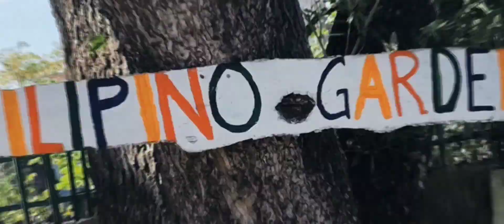Galvan Hymn 2.0. (new version)